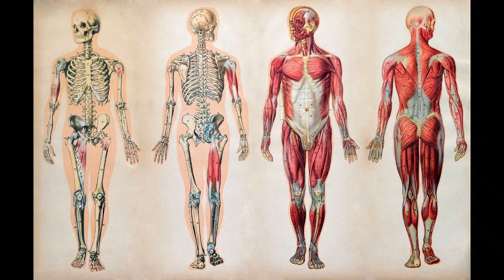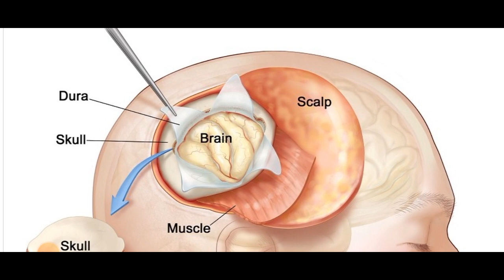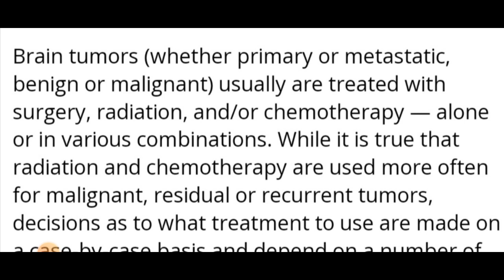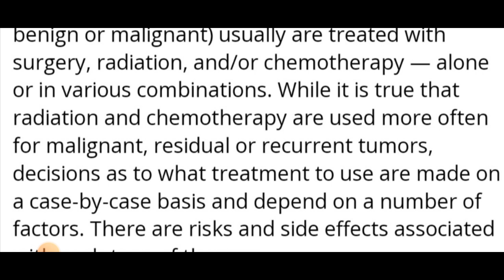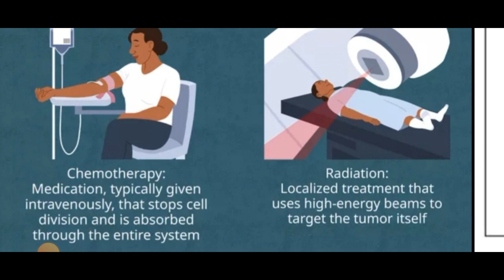BRAIN TUMOR TREATMENT IN 5 MINUTES In Hindi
Edu Katta#sergery craniotomy chemotherapy physiology radiationtherapy radiation#bvoc medicalScience Onlinestudy bestStudyChannel AIIMS Unacadmy prembalagu vikramsingh PreMedic edukatta 10th 12th class#kya hota brain tumor#kese bache brain tumor se# brain tumor kese control kiya jata he#kya types हे brain tumor ke.chemotherapy chemotheropy in Hindi
Hypertension tension kya hota he he
kyu hota he
kese high bp ko measure
kya Complications hote he high bp ki wajah se.
brain stroke kya
kidney diseases kya
heart Attack kya
क्या karan हे bp ke
Thyroid kese hota he
aak kidney ke side effect kya
bp ko kese mausure kare
craniotomy
kidney Physiology
kidney tumor
cause of high Blood pressure
brain tumor symptoms
brain tumor kya hota he
high bp ko kese control kiya jata he
kyu badhata he bp